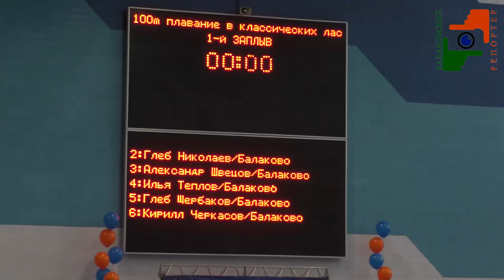День воды-2017 в Альбатросе